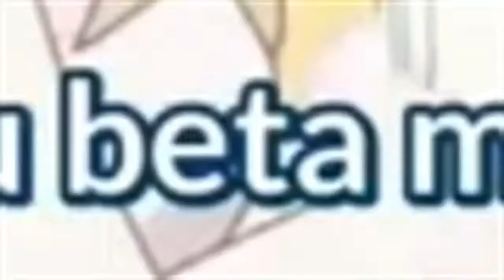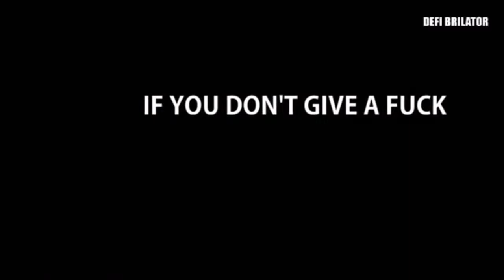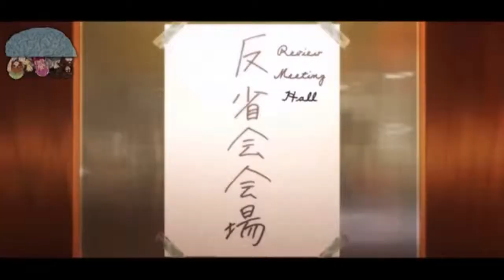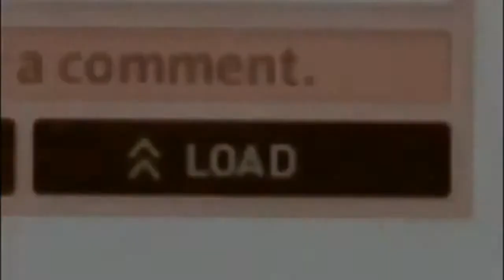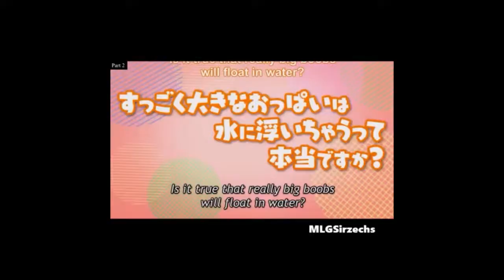Anime on Crack Complication 2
Here are some more memes for y'all to watch...